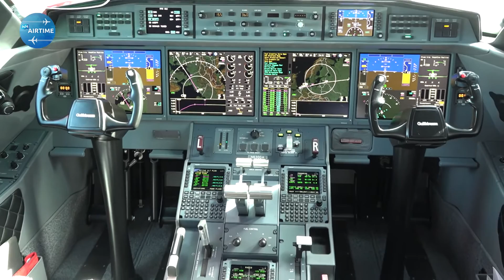NH AIRTIME S06E04 (NL) | Luxe voor het leger op Schiphol-Oost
TV episode in Dutch.

Kiest de Nederlandse overheid straks voor een luxe jong gebruikte Gulfstream 650, als vervanging van de G-IV? Een showmodel van het VIP-toestel stond, samen met de kleinere G600 en G280, op Schiphol-Oost.

NH Airtime is een programma dat wordt uitgezonden op de regionale zender NH.